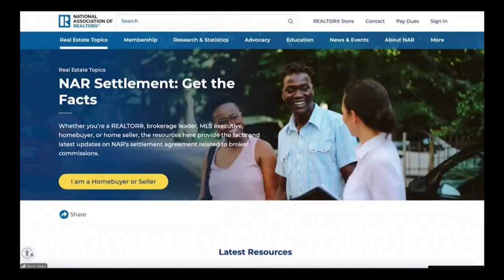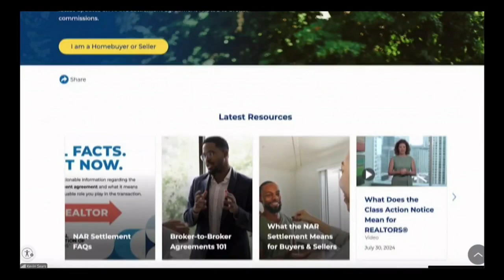Real Estate New Rules (8/16/2024)